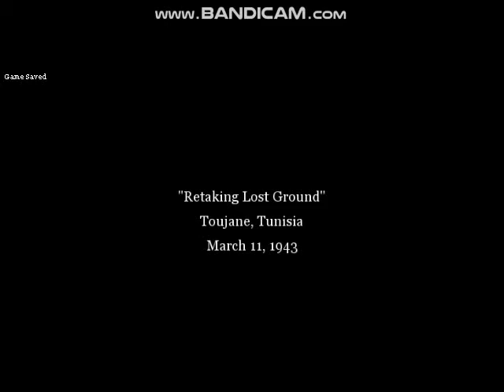Call Of Duty 2 - Retaking Lost Ground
This is Retaking Lost Ground. The 7th Armoured Division has decided to recapture Toujane from the last level and the next on the British assault on Matmata.